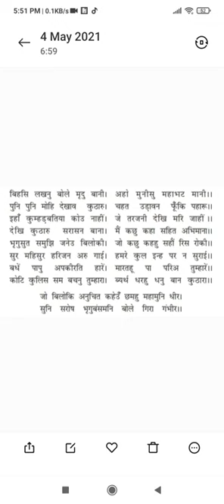Class - 10 , Ram Lakshman Parshuram Sanvad, ( part - 3 )